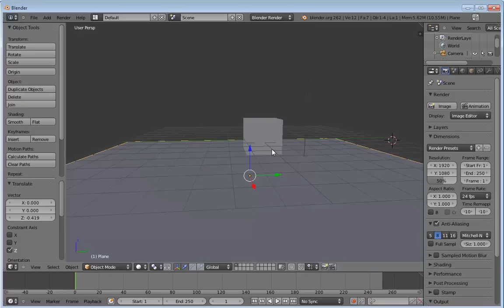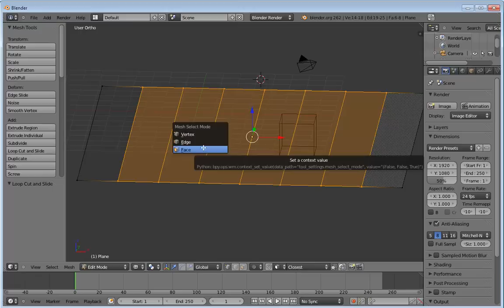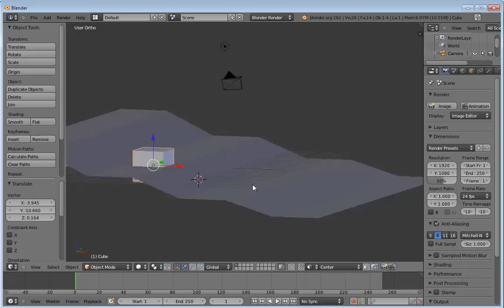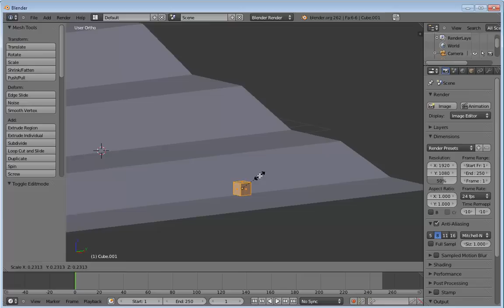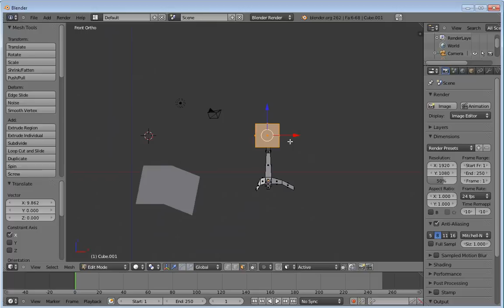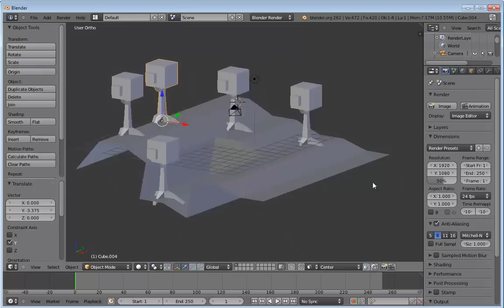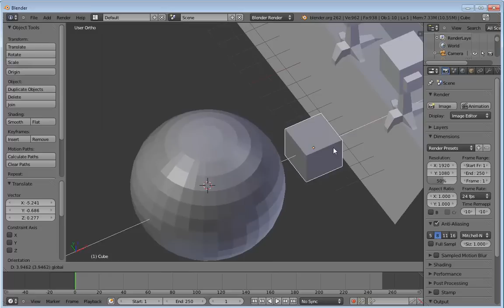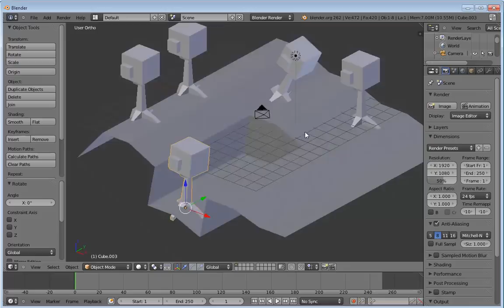Videotutorial del uso del snap face y volume en Blender 2.7 y 2.6. CGStudiosColombia.com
Videotutorial del uso del snap face y volume en Blender 2.6. con el que se puede trabajar con precisión utilizando los faces y las figuras como puntos de referencia. Excelente para trabajo de precisión en arquitectura y diseño industrial así como en el modelado rápido de personajes y modelado de ropa para los personajes.

Unete a nosotros en Google + y facebook para saber lo nuevo que trae CG Studios Colombia cada semana.

Conviértete ya en usuario Premium y accede a muchos videos adicionales.